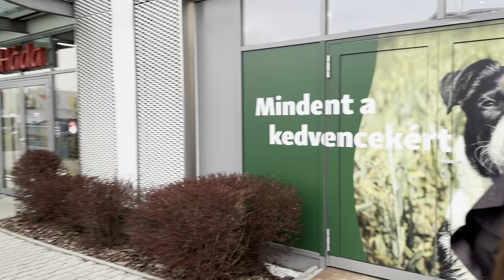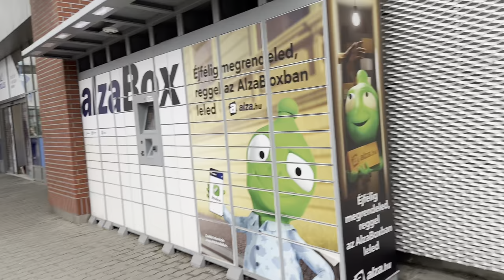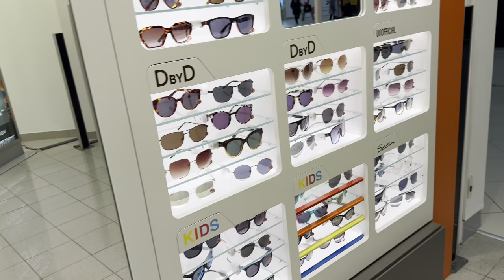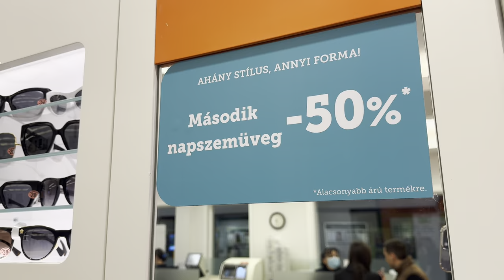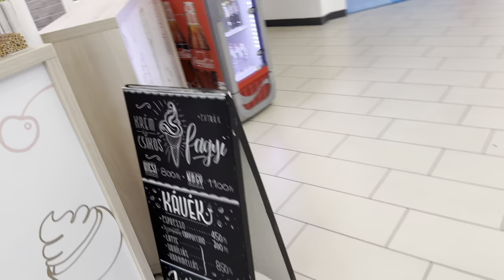|MIT KAPOK NŐNAPRA?|🛍️|SHOPPING|🎁|VLOG|🌟🍾